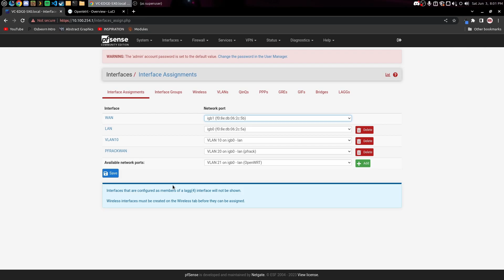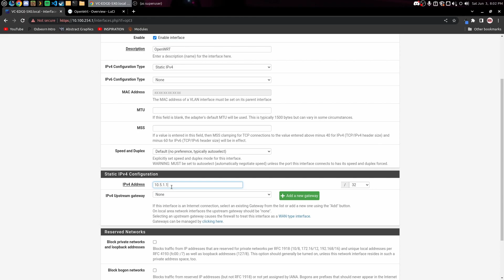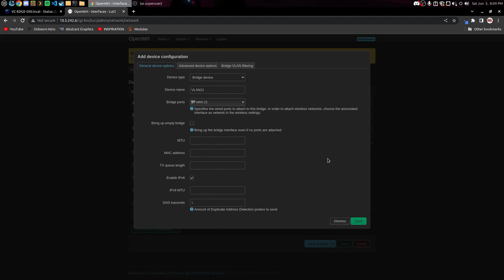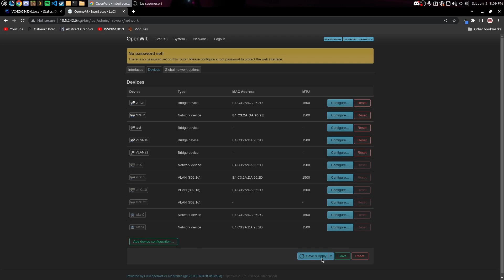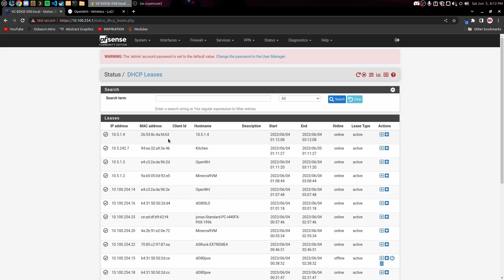Setting Up VLANs with OpenWRT and pfSense for Better Network Segmentation (v22.03)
Learn how to set up VLANs with OpenWRT and pfSense with this video. VLANs help improve network security and performance by segmenting your network. This video will provide step-by-step instructions for configuring VLANs on OpenWRT and integrating them with pfSense.

This is an updated tutorial that covers the configuration on openWRT v22.03. This guide may not work for future or past versions of openWRT.